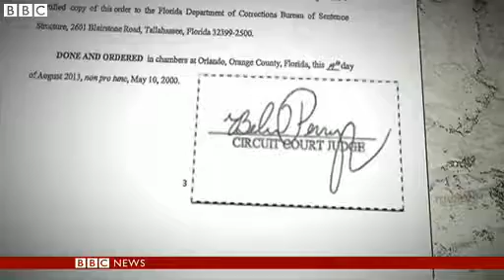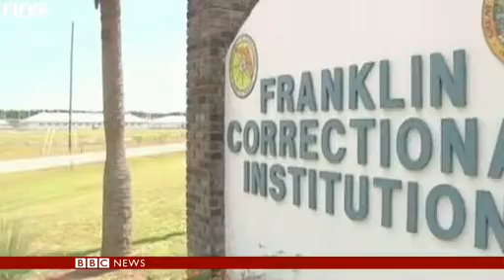Florida fugitives US police catch escaped prisoners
Two convicted murderers who tricked their way out of prison using forged documents in the US state of Florida have been caught, according to officials.

Joseph Jenkins and Charles Walker were discovered at a motel and taken into custody by police hours after relatives held a news conference urging them to turn themselves in.